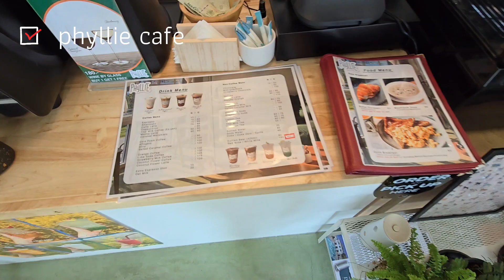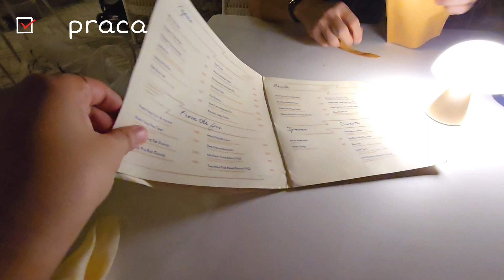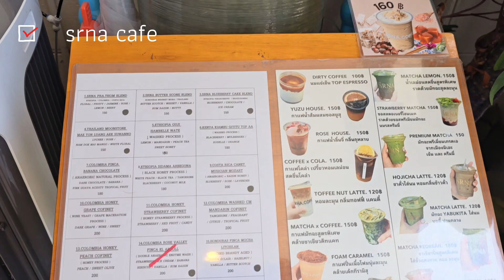ทะเลครั้งแรกของชิก้า หัวหินจ๋าพวกเรามาแล้ว!!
ปรกติบ้านเราจะพาพี่ชิโก้เที่ยวทะเลประจำอยู่แล้ว เพราะเค้าชอบมากๆ รอบนี้ชิก้าได้มาทะเลด้วยแล้ว มันสนุกสุดๆไปเลยจ้า

ฝากติดตาม กดไลค์ กด subscribe และกดกระดิ่งแจ้งเตือนแชนแนลของชิโก้กับชิก้าด้วยน้า